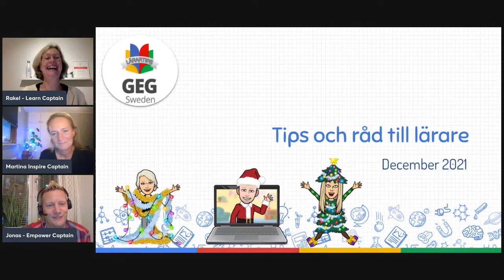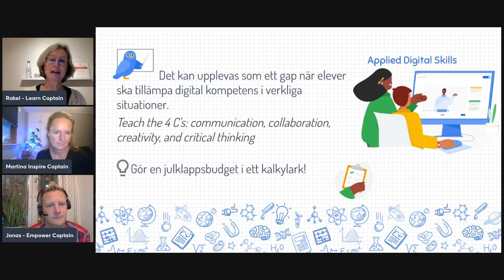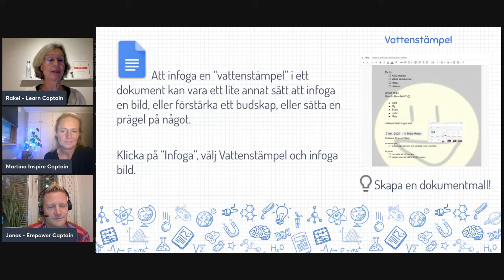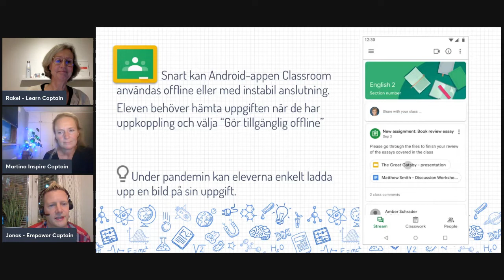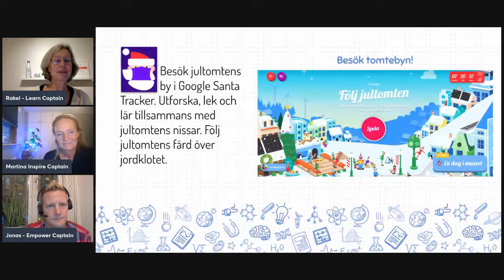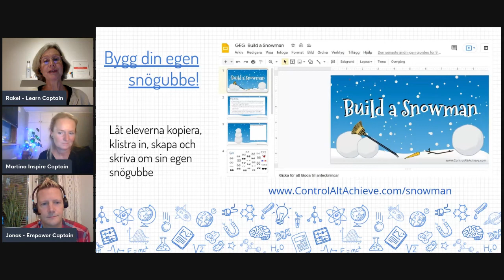GEG Sweden Lärartips December 2021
I detta avsnitt tar vi upp:
01:12 Tillämpad digital kompetens
02:16 Arbeta med kalkylark
03:34 Infoga vattenstämpel i ett dokument
04:26 Skapa en dokument mall
05:13 Android-appen Classroom kan användas offline
07:41 Följ Jultomten i Google Santa Tracker
08:13 Programera en dans ( eller block-programmering
09:39 Bygg din egen snögubbe!

God Jul och Gott Nytt År önskar GEG Sweden!